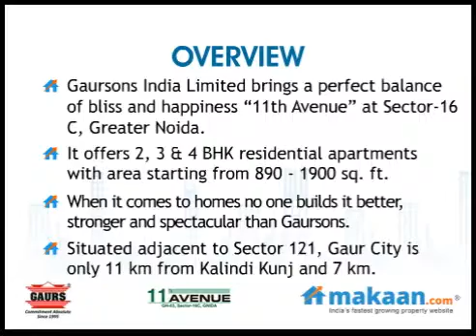11th Avenue by Gaursons in Sector-16 C, Greater Noida, Residential Apartments: Makaan.com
- Makaan.com -- India's fastest growing property website. Take a virtual tour of 11th Avenue by Gaursons India Limited in Sector-16 C, Greater Noida. 2, 3 & 4 BHK Residential Apartments at Sector-16 C, Greater Noida. Get best deals for 11th Avenue in Sector-16 C, Greater Noida.